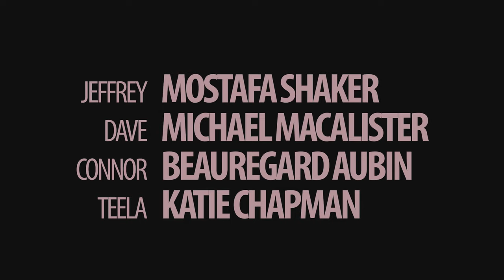IS THIS A DATE? SHORT FILM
“Is This A Date?” is a romantic comedy written and will be directed by Kailyn Ng. The story follows a socially awkward man named Jeffrey who goes out for dinner with the new hottie in the office known as Dave. However during the dinner, Jeffrey begins to wonder whether or not this is a date, or if it’s just two coworkers grabbing dinner. Jeffrey then turns to the waiter (Connor) for advice on what to do, for Dave has given him mixed signals in the past. Connor simply tells him “pay attention to the signs” that Dave puts out. As the night progresses we learn that Dave is actually straight, but the signs in Jeffrey’s head say otherwise. A hilarious night of events, take place as Jeffrey misinterprets Dave’s friendliness for provocative advances.